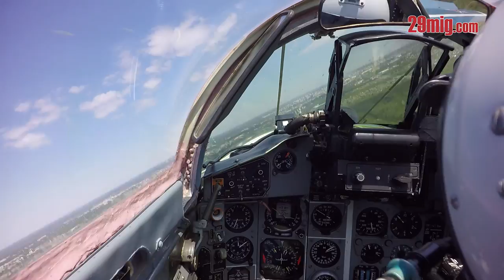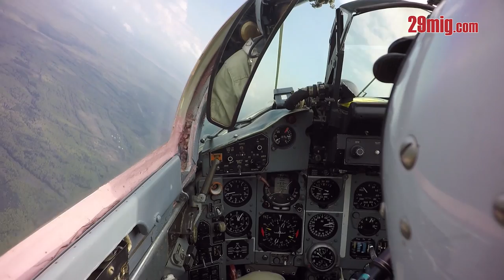MIG-29 flights in Russia. NEW multi-angle video!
Perform an amazing edge of space flight aboard supersonic MIG-29 jet fighter.

Edge of Space flight is a unique adventure that will give you brightest impressions ever. You will reach the extreme altitude at 2000 km/h and see incredible view.

You will get a chance to reach the edge of space and see the curvature of the Earth and blackest depth of space. At this altitude the sun shines brighter and Earth atmosphere looks like a blue fringe over the curved horizon.